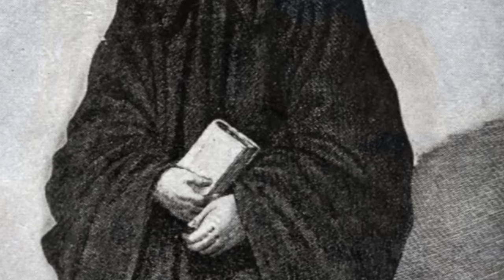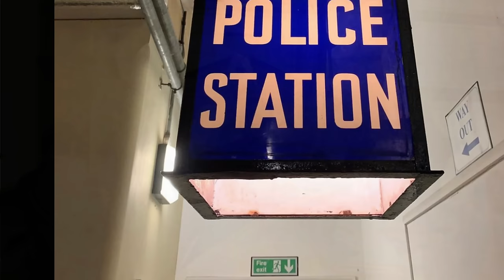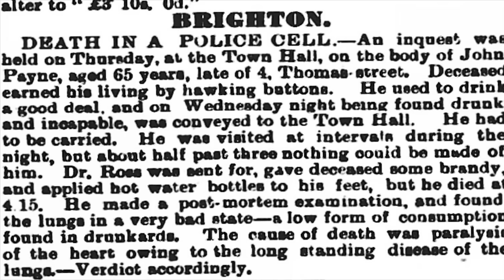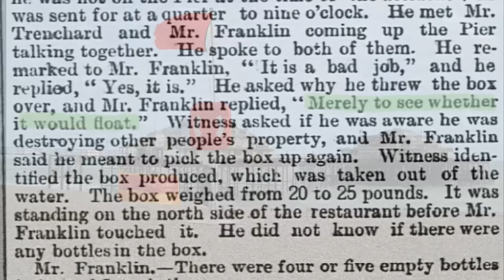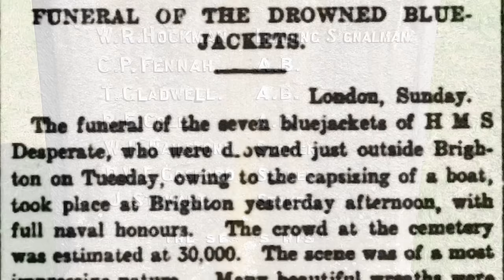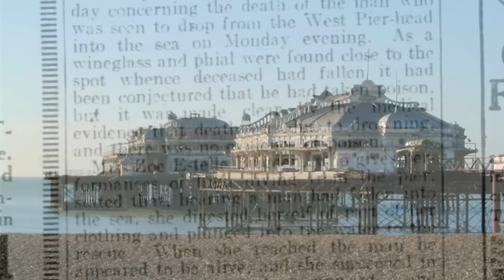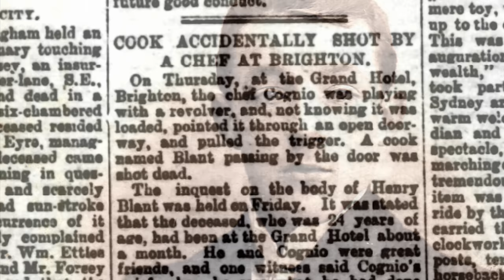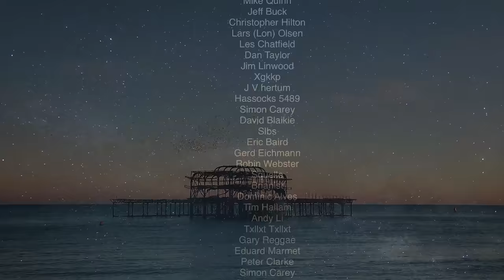The Ghosts of Brighton: The Lanes, Town Hall, West Pier tragedies, Brighton Grand Hotel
Welcome to the Ghosts of Brighton (Please note, the photos of people are for illustration)

This video focuses on some the hauntings in The Lanes, Brighton Town Hall (Police Cells), The Brighton Grand Hotel and the now ruined West Pier. Brighton has so many ghostly tales and there is likely to be a Part 2! We have phantoms, roaming ghosts, prisoners, terrible tragedies and dark entities on the West Pier and poltergeist activity. There have been so many tragedies on the now derelict West Pier; are dark entities present?

Some of the stories focus on historic events and I hope you feel that my video covers the sad side of history in a respectful and honest way, without the need for sensationalising the past.
As always, I hope you enjoy these tales from Brighton. Thank you so much for your kind words and comments. They mean so much to me.

Your support is always appreciated. Your generosity helps to keep the channel producing new content and encourages the channel to expand.

Jesse’s Carnival Waltz
Left Alone
The Hosts
Maestro Tlakaelel
Loneliness by C.O.A.G